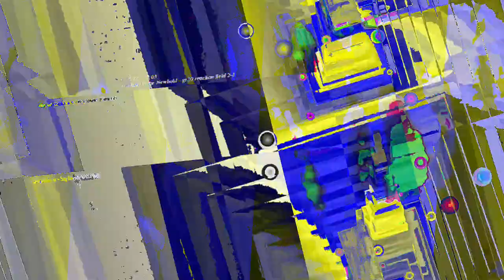[EPILEPSY WARNING] Movie 23 05 21 11h53m48s